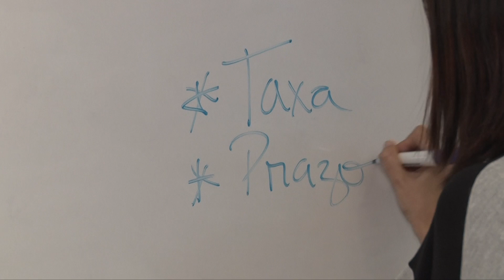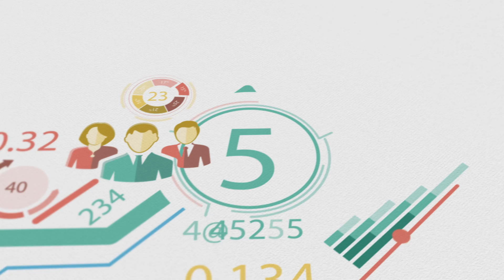COTIDIANO 23 03 19 BLOCO 3